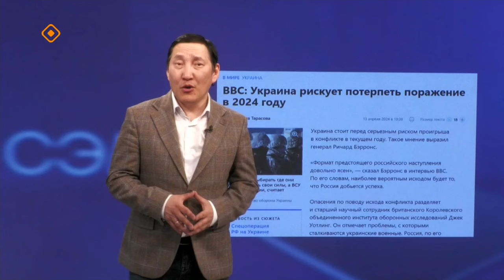«Cэмсэ тыл»: Украина хотторон эрэр (15.04.24)